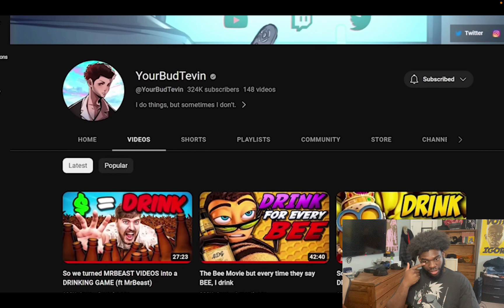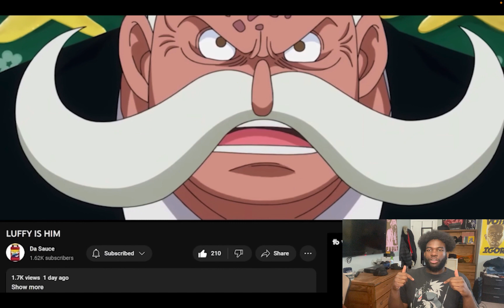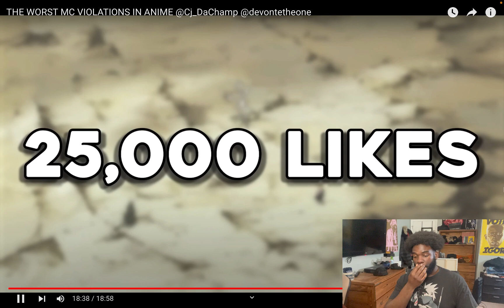JUST FIGHT BACK..... (THE WORST MC VIOLATIONS IN ANIME | Reaction)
Hello guys this is Savion aka SavyReacts. I would like to thank anyone and everyone who chooses to click on this video you won't be disappointed. And if you stay with me on this journey you guys are going to grow with me. 🙏🏽❤️